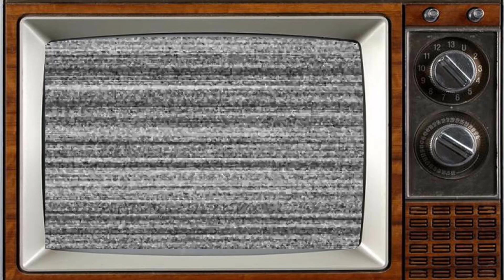Watching (TV Series 1987–1993) Cast THEN and NOW, The cast is tragically old!!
Watching is a British television sitcom, produced by Granada Television for the ITV network and broadcast for seven series and four Christmas specials between 1987 and 1993.[1]

The series was written by Jim Hitchmough and starred Paul Bown and Emma Wray as mismatched couple Malcolm Stoneway and Brenda Wilson.